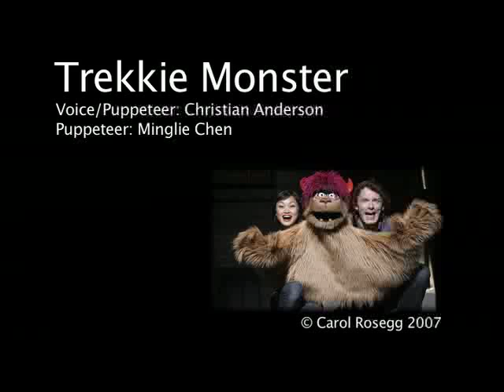Interview with Trekkie Monster - HILARIOUS!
Trekkie Monster agrees to a sit down interview and tells us what the internet is for.